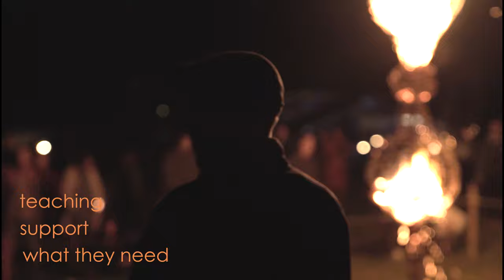Buddhafield Base Fundraising Appeal - Full Length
- Share this page with others through your social media and other networks.
- Sign up for Buddhafield Base communications to keep in touch with the latest developments

Buddhafield offers a sense of place, purpose and belonging. These are powerful antidotes to the current epidemics of alienation from the natural world, lack of meaning and social isolation.

We connect people with the reliable magic that arises when we offer the liberating teachings of the Buddha in our unique context.

We host retreats, festivals, land management and other offerings such as our vegan cafe and online events. These create opportunities for meaningful work, care for our world and ecology, authentic community and a celebration of our imaginative capacity.

We are organising and fundraising for a future home for Buddhafield. This is somewhere where we can develop our events and projects to become more effective and sustainable. We are raising £1.7million.

At Buddhafield Base, will develop and grow our four branches:

Care for Land and Ecology
Land is integral to Buddhafield - it’s where we connect to the elements, strip away our complex lives and live simply, together. Our events take place outdoors and under canvas, embracing a joyful existence in the natural world.

Authentic Community
In community we find others and we find ourselves. The beauty and challenge of relationships are opportunities for generosity, forgiveness and bravery. These are the qualities that move us beyond our self-centredness.

Meaningful Work
Buddhafield offers opportunities for people to work in teams while creating our events and looking after land and kit. Meeting the challenge of working together outdoors in all weathers develops skills, confidence and our ability to collaborate. The bonding and shared purpose dissolve the sense of isolation felt by many.

Celebration of Imagination
There are qualities that have drifted to the edge of our daily lives as if they are not robust enough for the serious business of today’s world. At Buddhafield, we seek to re-centre these qualities. Imagination goes hand in hand with renewal and regeneration.

The opportunity for celebration is never far away. We encourage each other to lighten so that our individual contributions can shine.